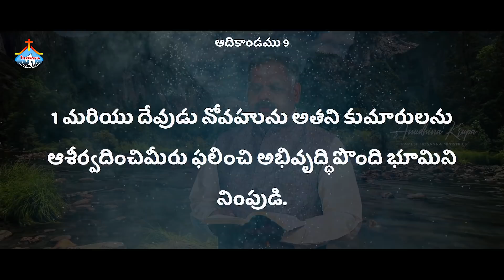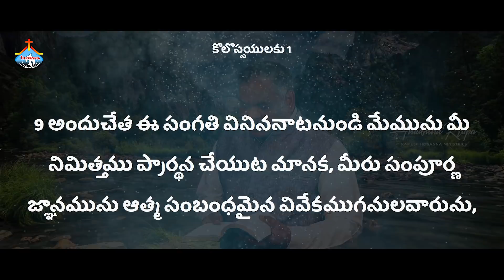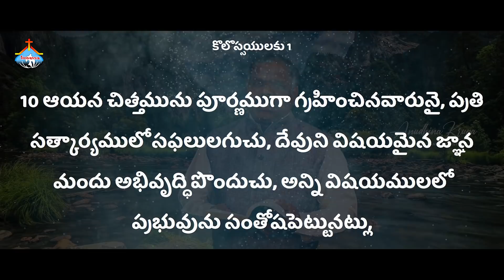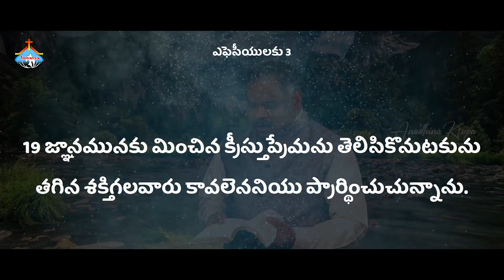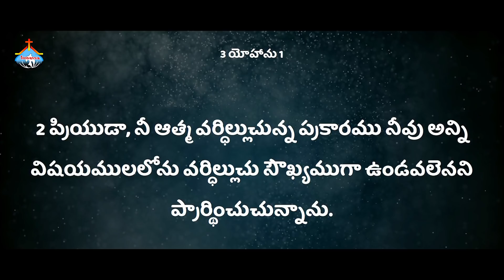13th April 2022 | Hosanna Ministries Anudhina Krupa | Pastor.Ramesh Hosanna Ministries